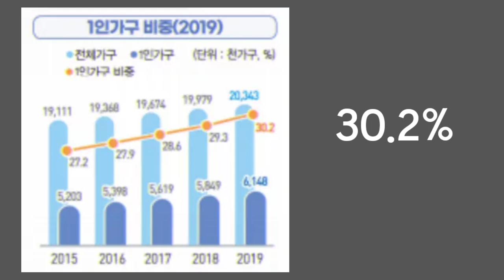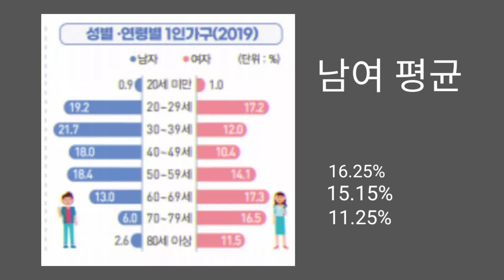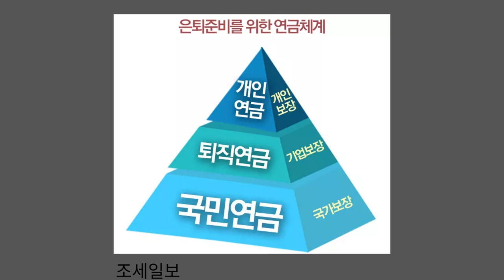결국 혼자되는 '싱글시대'를 준비하는 지혜 - 원더풀 인생후반전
존엄성과 품위를 잃지않는 행복한 인생후반전을 준비하는 지혜, 결국은 누구나 혼자가 됩니다.